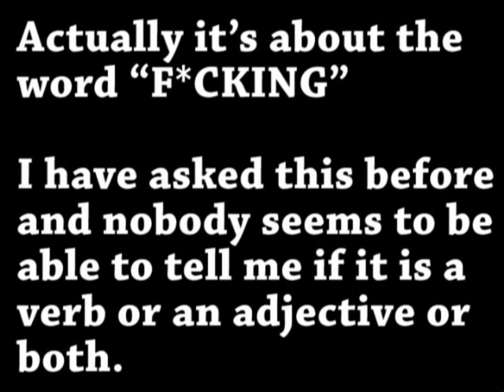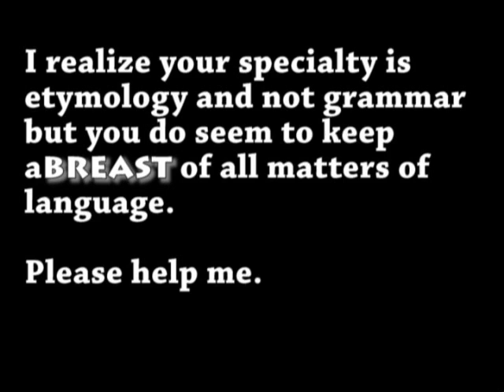HotForWords PLZ Help ME!!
Some things just get lost in translation and I really need help from somebody who understands language.